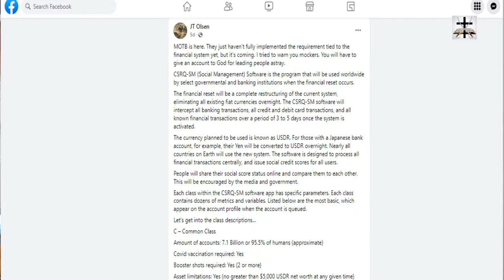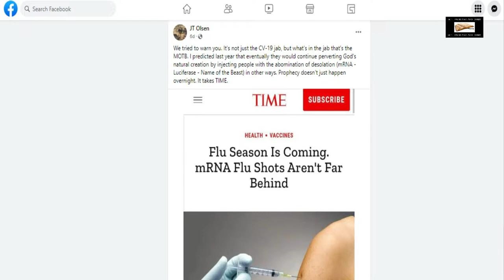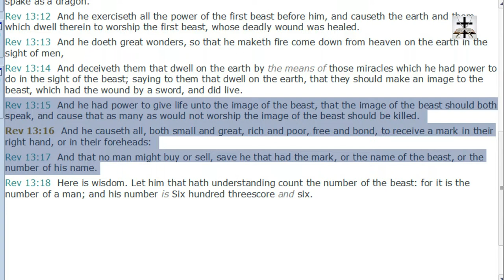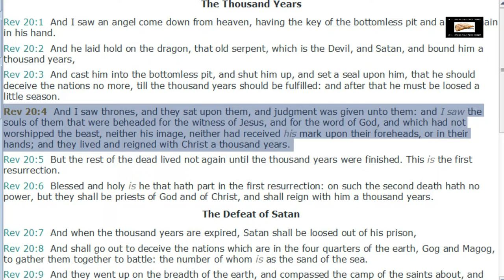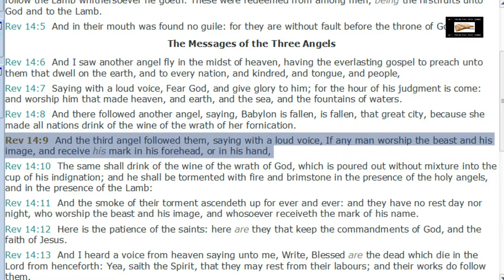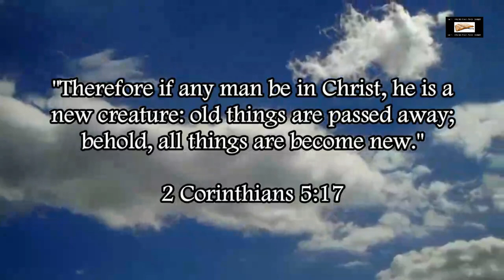Is The Vaccine The Mark Of The Beast?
Refuting the error and heresy that vaccines are the mark of the beast.